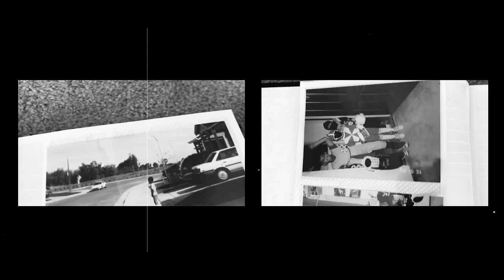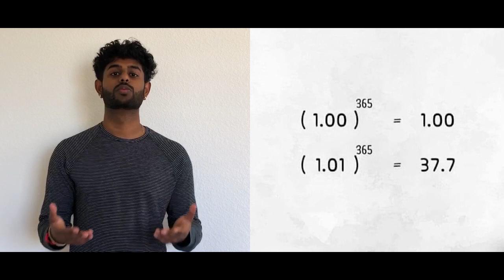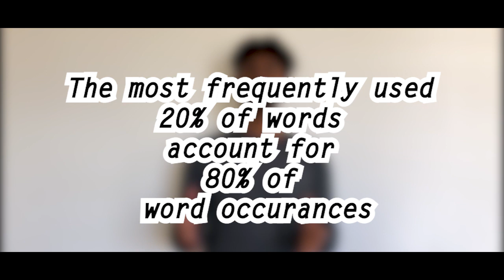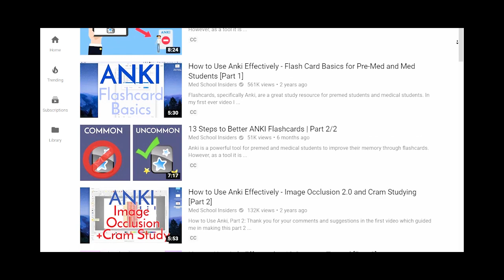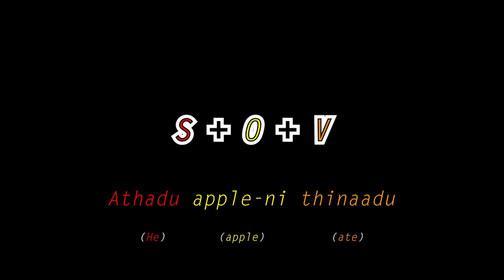How To Learn Telugu In 30 Days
I wanted to share my experience as I learned my native language—Telugu. In addition, I noticed that there was a lack of resources/guidance to help someone in my situation learn Telugu. This is why I've decided to share my story and the resources that I've found to be helpful in learning Telugu.

Also, by "in 30 days" I mean you can make significant progress on learning Telugu, however it'll take you longer than 30 days to become "fluent".

Here you will find all the resources talked about in the video and more!